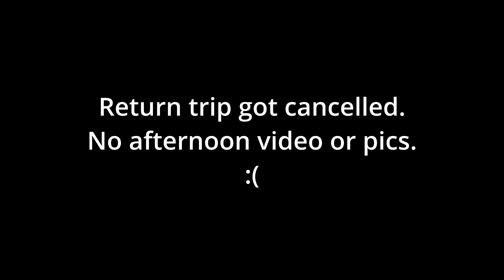Railfanning NJ Transit at Short Hills 5-6-24: Alstom PL42AC 4025 horn shows from Engineer Ben!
Engineer Ben @ERIELACKU34CH came through with Alstom PL42AC 4025 and gave some cool horn shows. Unfortunately in the afternoon, his return trip was cancelled so I didn't get any videos or pictures of Ben coming back in the afternoon. 4025 was burning oil leaving Short Hills so maybe it had to do with that but I'm not sure.